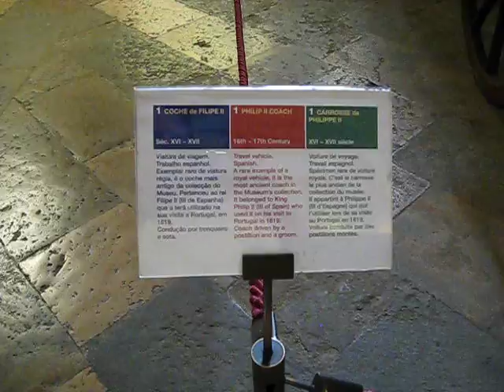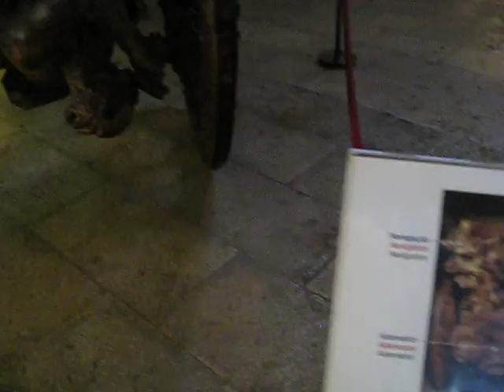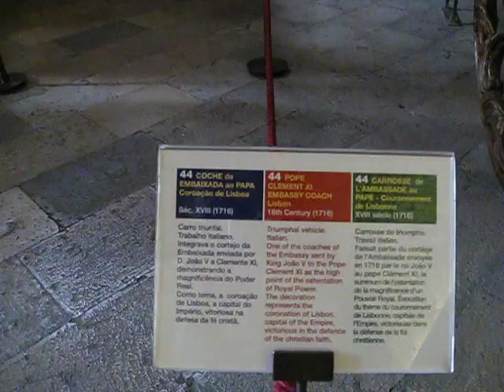National Coach Museum in Lisbon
This museum has one of the finest collection of coaches in the world. The coaches were built in Portugal, Spain, France, Italy and Austria spanning over three centuries. The coaches were used by monarches, noblemen and popes ranging from plain to preposterous and were very interesting. Some of the coaches had red velvet interiors and had life-sized gilded statues. One of them even had a potty under the cushion. The main gallery has a splendidly painted ceiling.